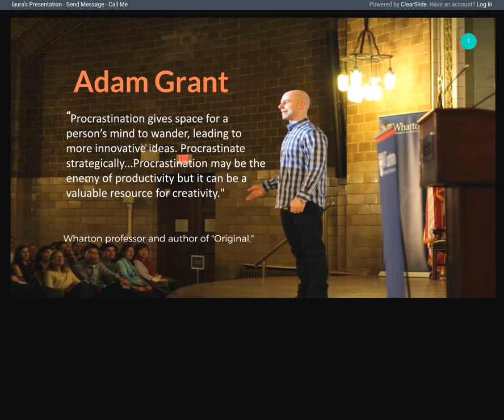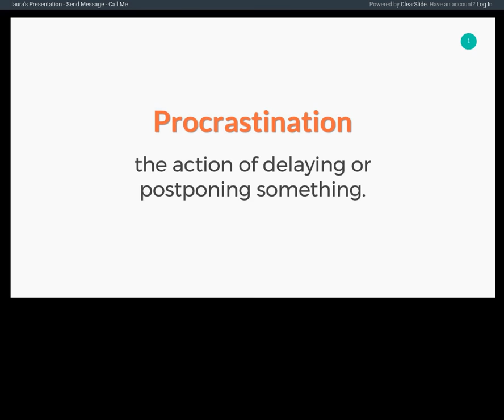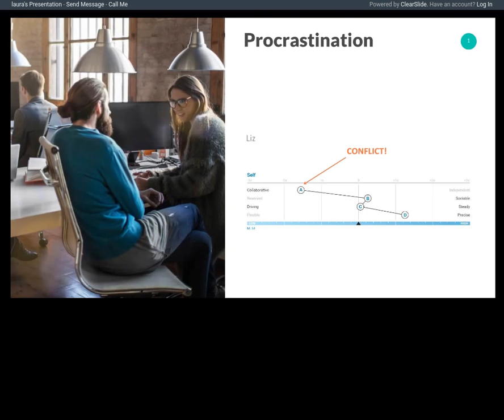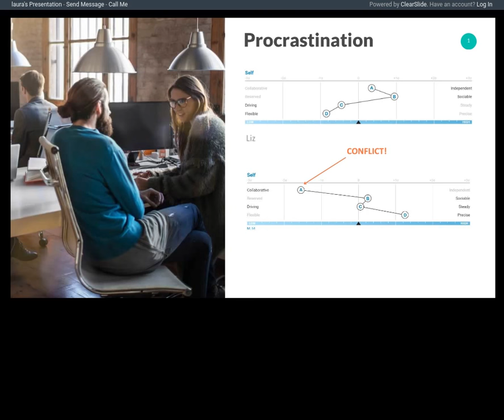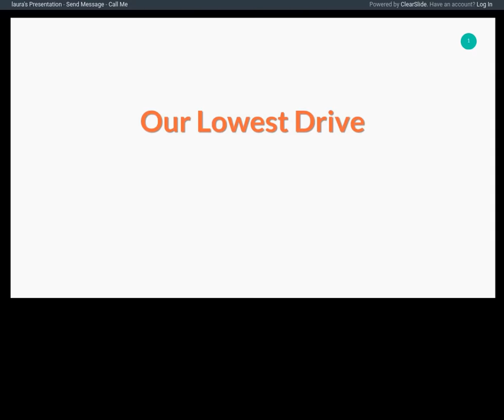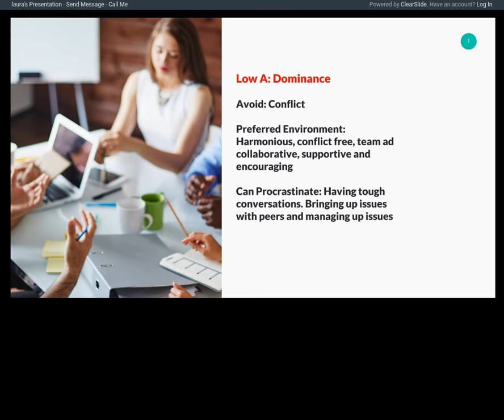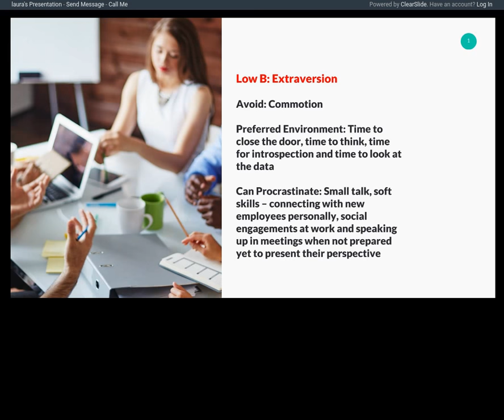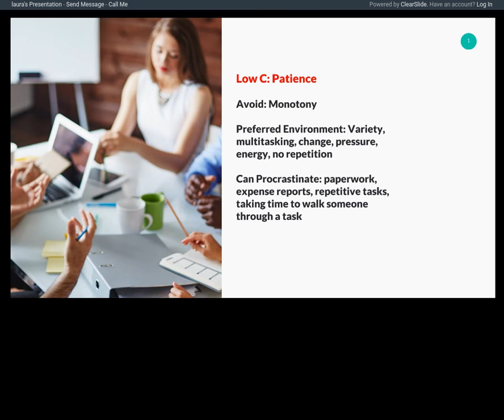July Lunch and Learn : Procrastination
We all procrastinate.  Everyone.  But how do our behavioral drives play into how and why we do.  How low drives point to what we want to procrastinate and our high drives help us understand where we should be coaching the procrastinator.  Come prepared to hear a story, see some examples, and OWN where you sit in this silly mess.